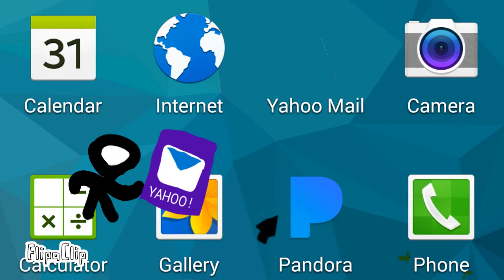Stickman vs animator 2